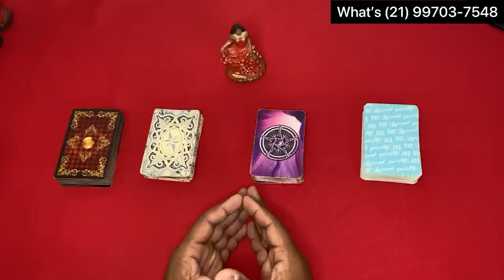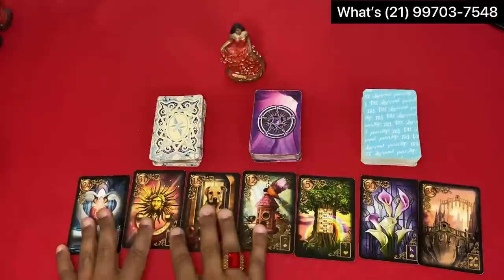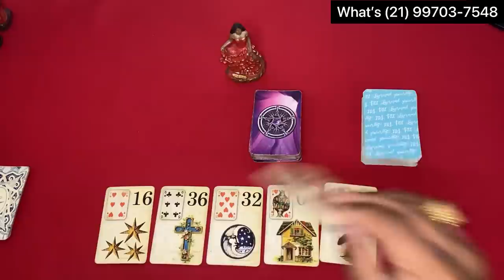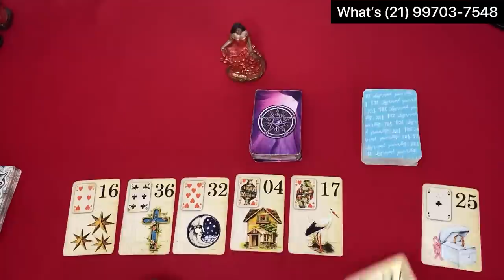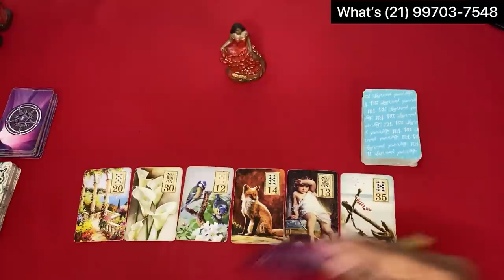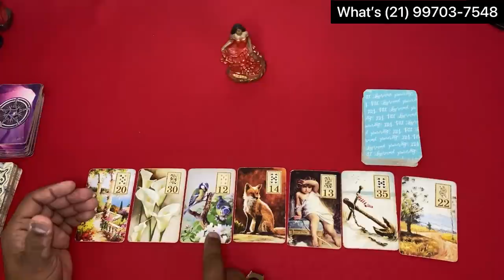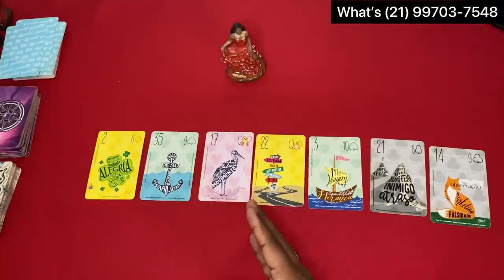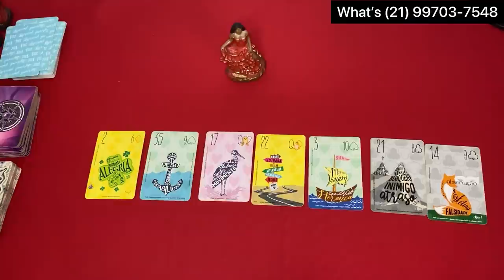Mensagem canalizada dele(a) - conexões de alma 👫✨Tarot Responde